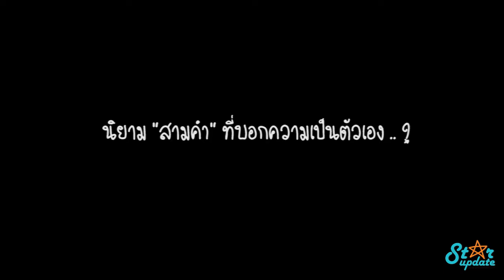นิยาม 3 คำที่บอกความเป็นตัวเอง